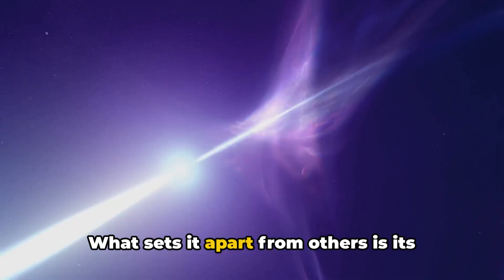Cosmos Whistle: Unraveling the Mystery of FRB 20220912A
In this mind-blowing video, we delve into the captivating world of fast radio bursts (FRBs) and focus on the mind-boggling discovery of FRB 20220912A. Join us as we explore the peculiar pattern and enigmatic behavior of this repeating FRB, and uncover how it defies conventional scientific models. Prepare to have your curiosity ignited and your mind blown as we venture into new frontiers of exploration.